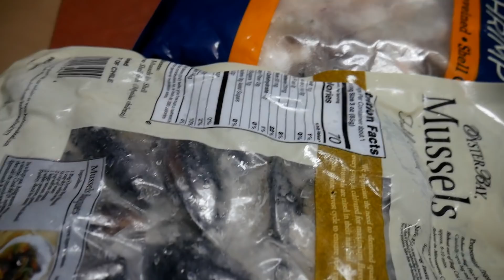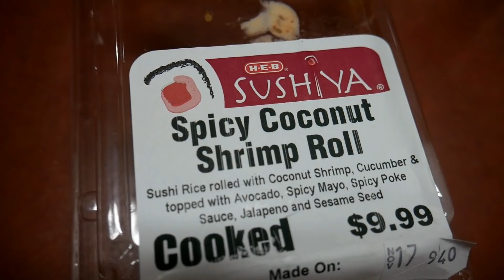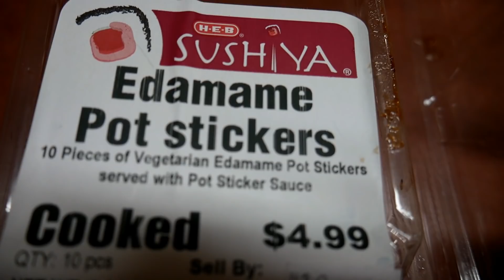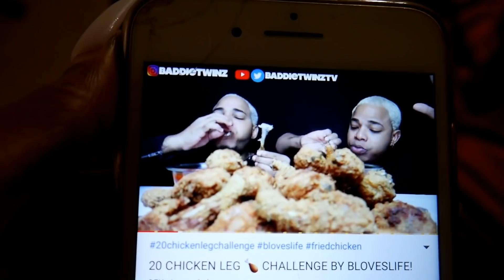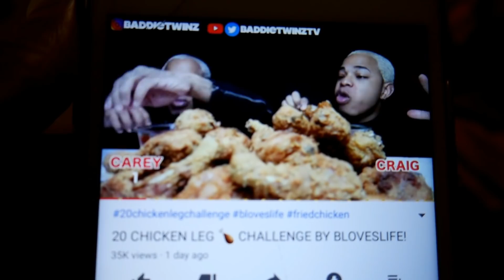VLOG: HE HAS TO GET 50 MILLION OF THE SAME THING!